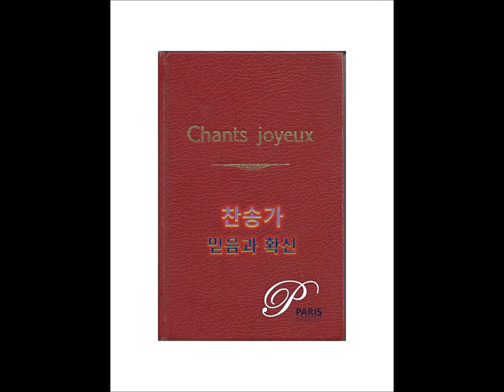[Hymn #541] Flowering spring only, 손양원, 김국진 - [찬송가 541장] 꽃이 피는 봄날에만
믿음과 확신
540. [Hymn #540] I am Thine O Lord, F.J.Crosby, W.H.Doane - [찬송가 540장] 주의 음성을 내가 들으니
541. [Hymn #541] Flowering spring only, 손양원, 김국진 - [찬송가 541장] 꽃이 피는 봄날에만
542. [Hymn #542] This is so sweet to trust in Jesus, L.M.R.Stead, W.J.Kirkpatrick - [찬송가 542장] 구주 예수 의지함이
543. [Hymn #543] Simply trusting every day, E.P.Stites, I.D.Sankey - [찬송가 543장] 어려운 일 당할 때
544. [Hymn #544] Weeping will not save me, R.Lowry, R.Lowry - [찬송가 544장] 울어도 못하네
545. [Hymn #545] Down in the valley with my Saviour I would go, T.Mitani, R.Lowry - [찬송가 545장] 이 눈에 아무 증거 아니 뵈어도
546. [Hymn #546] Standing on the promises, R.K.Carter, R.K.Carter - [찬송가 546장] 주님 약속하신 말씀 위에 서
547. [Hymn #547] Or even as a sinner, 김성호, 주성희 - [찬송가 547장] 나 같은 죄인까지도
548. [Hymn #548] I greet Thee who my sure redeermer art, J.Calvin, Genevan Psalter - [찬송가 548장] 날 구속하신
549. [Hymn #549] My Jesus as Thou wilt, B.Schmolck, J.P.Holbrook - [찬송가 549장] 내 주여 뜻대로

PianoParis
Pianist Joo